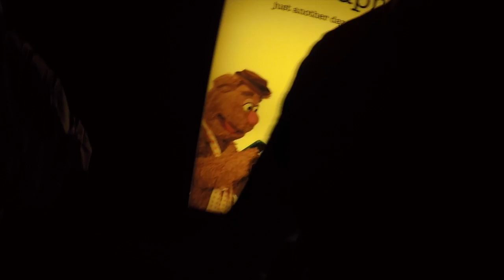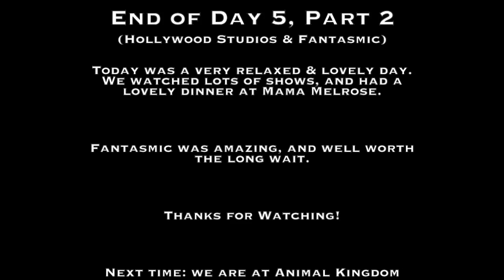Hollywood Studios & Fantasmic | Disney World, Orlando | Day 5, Pt. 2 (20 Oct 2015)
This is the 2nd part of day 5. We continued at Hollywood Studios, ate at Mama Melrose & watched Fantasmic.